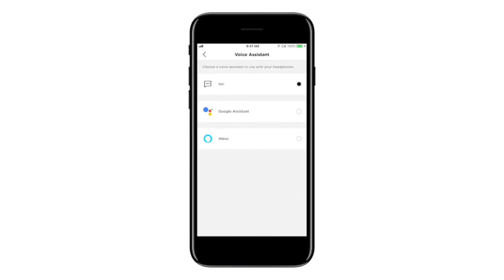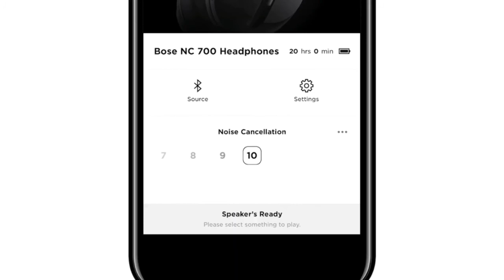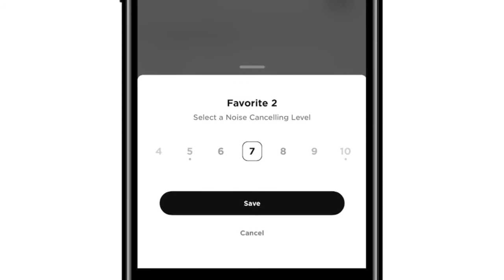THE 'BOSS' OF HEADPHONES | BOSE 700 | BOSE NOISE CANCELLING HEADPHONES 700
Bose Headphones 700 noise-canceling Bluetooth headphones. Utilize the built-in Google Assistant and Amazon Alexa combined with one-touch access to voice assistants for comprehensive, convenient, hands-free control of your smartphone functions, all while leaving your phone in your pocket. Through intuitive taps and gestures on the right earcup's touch surface, you can control functions such as answering/declining calls, adjusting volume, skipping tracks, and playing/pausing audio. Plus, the innovative Bose AR audio-only augmented reality function fluidly merges digital experiences with the physical world around you to enhance the way you travel, exercise, and more.

Thanks to the adaptive 4-microphone system, your voice will be picked up with clarity and consistency regardless of your location, so you won't have to waste time repeating voice commands or conversations with friends. 11 levels of noise cancellation and a special Conversation Mode allow you to decide exactly how much ambient sound you want to hear, whether you're working indoors at the office, flying to a remote destination, or walking through the city.

Hype Ratings | 4 of 5
BOSE 700

Tech & Equipment We Use:
Samsung Galaxy S20 Ultra
iPhone 11 Pro Max:\
Samsung Galaxy Fold
GoPro Hero 8
EOS 5D Mark IV